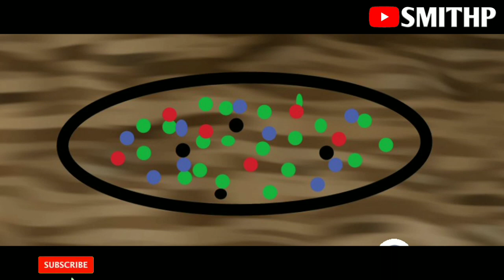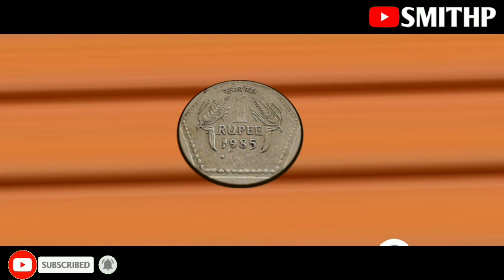जैसी करणी वैसी भरणी 😂😂😂| Adivasi funny video | Adivasi comedy video | by Smithp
Hi friends i am sumit pradhan welcome to my you tube channel Smithp

Dosto is cartoon video mein  college life dikhai he.

This channel shows adivasi culture , adivasi best band party video like Rocky Star band khotarampura,  Ganesh band khotarampura, Kohinoor star band sadapani etc. and best adivasi song , adivasi wedding video , adivasi wedding dance , adivasi dubbed video,  adivasi funny video,  adivasi comedy video